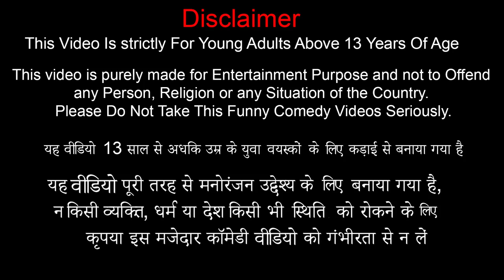गरीब Vs आमिर का घर Garib Vs Amir Ka Khilona Ghar Moral Stories Hindi Kahaniya New Funny Comedy Video